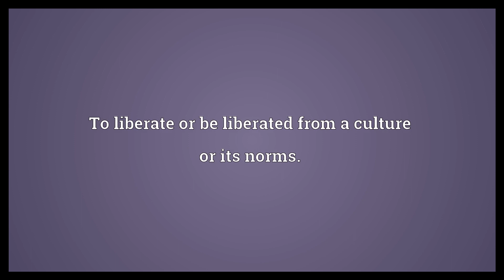Deracinate Meaning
Video shows what deracinate means. To pull up by the roots; to uproot; to extirpate.. To force (people) from their homeland to a new or foreign location.. To liberate or be liberated from a culture or its norms..  Deracinate Meaning. How to pronounce, definition audio dictionary. How to say deracinate. Powered by MaryTTS, Wiktionary